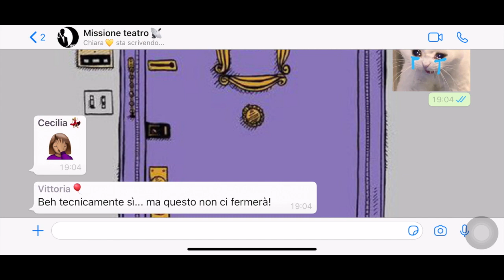Il video del Civico Polo Alessandro Manzoni racconta il musical di quest'anno: "Revolting children"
Quattro ragazze membri di una compagnia teatrale autonoma si trovano nei guai, quando si accorgono che il ricavato dei loro spettacoli non è sufficiente per poter coprire i costi del teatro. Dovranno quindi fronteggiare l’ira del proprietario che ha sempre tramato contro di loro, e che vieta loro l’accesso al teatro fino al risanamento dei debiti. Alessandra, Cecilia, Chiara e Vittoria, con l’aiuto dell’inserviente Philip e di Mrs. Brown, danno il via ad un progetto che coinvolgerà le ragazze di un riformatorio femminile che hanno libero accesso al teatro, in quanto impegnate a svolgere lavoro socialmente utile all’interno di esso. Ciò che viene garantito come ricompensa sarà il perdono giudiziale, grazie al quale avranno la possibilità di uscire per buona condotta.
Il progetto si svolgerà all’oscuro del proprietario, di cui però verranno scoperti segreti che cambieranno le carte in tavola a favore delle ragazze e ribalteranno la situazione.
Regia e direzione di: Alessandra Budassi, Cecilia Campelli, Marta Dall’Aglio, Chiara Tenneriello, Vittoria Tosatto
Canto a cura di: Chiara Tenneriello, Vittoria Tosatto
Coreografie a cura di: Cecilia Campelli
Recitazione a cura di: Alessandra Budassi, Marta Dall’Aglio
Copione originale di: Alessandra Budassi, Cecilia Campelli, Chiara Tenneriello, Vittoria Tosatto

Con i ragazzi e le ragazze del laboratorio teatrale autogestito “I Musical alla Manzoni”: